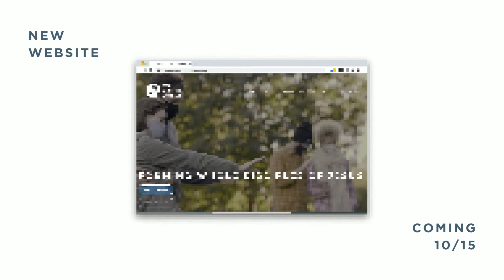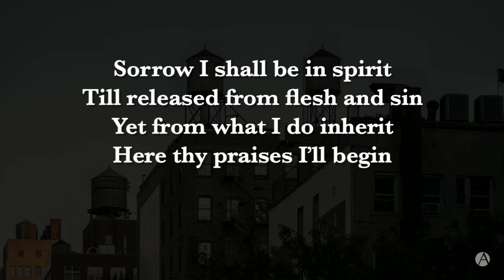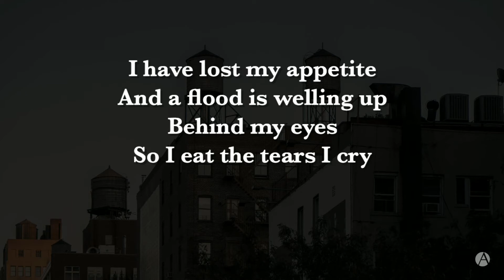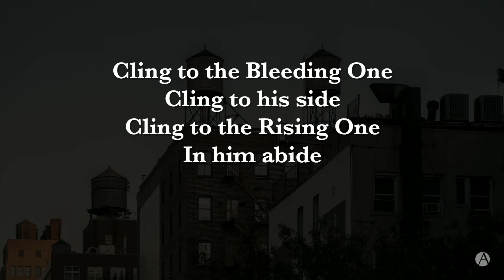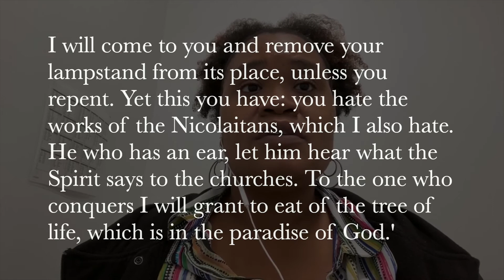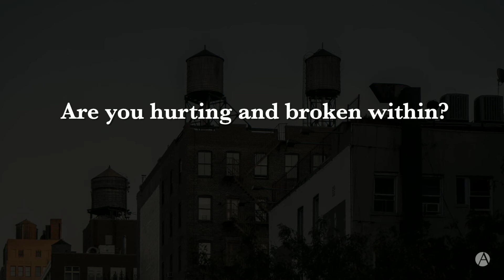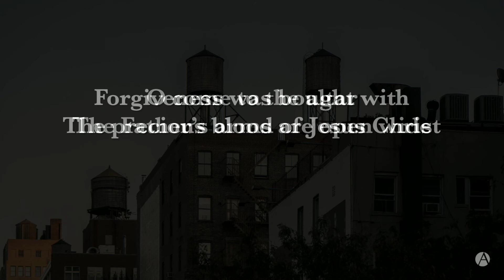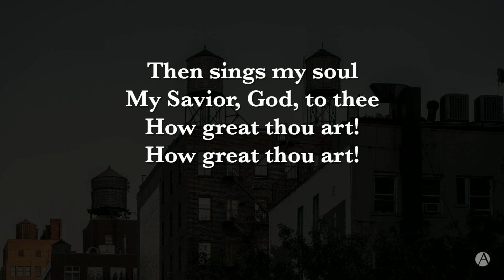A Loss of Love | Sunday Gathered 10.11.20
This week we continue in our sermon series "Apocalypse: Clarity on the Church", looking at Revelation 2:1-7.

You can join us every Sunday at 10:30 EST by going